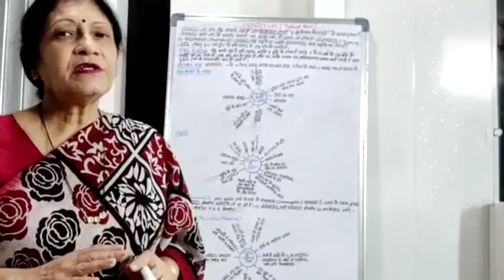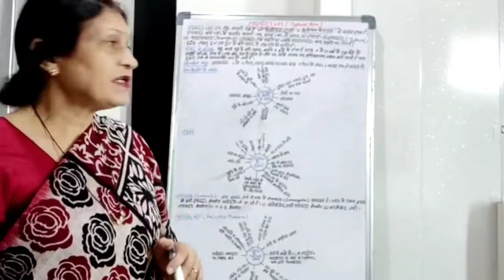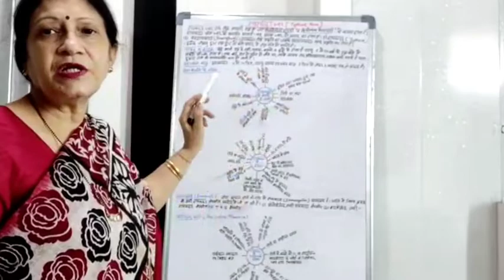Diseases- Typhoid Reasons